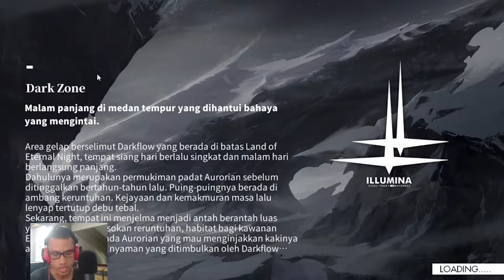Selebrasi 1st Anniversary dan Teori Gacha Sebelum Bimbingan Skripsi - Alchemy Stars Indonesia #4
1st Anniversary dan Gacha Reinhardt !
Apakah dapat dengan pakai teori sebelum bimbingan skripsi?

【 DISCORD SERVER! 】